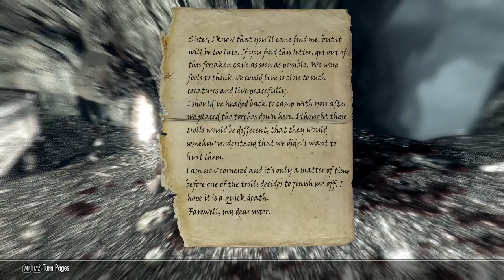Lynx-O the Night Cat part 95 - "Moth Swarm Ritual" (Z717)